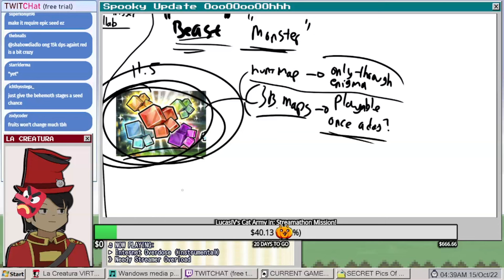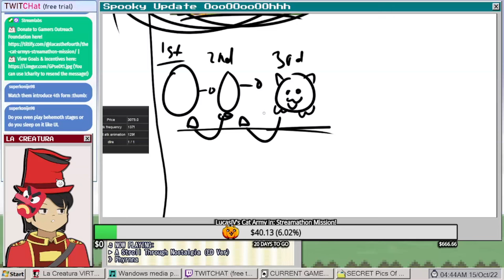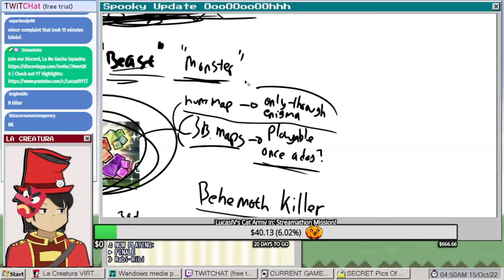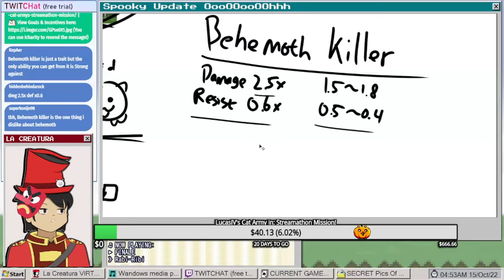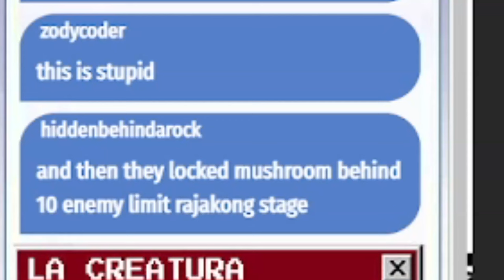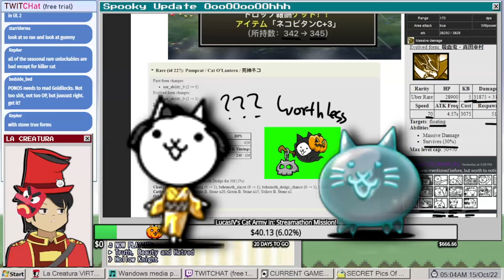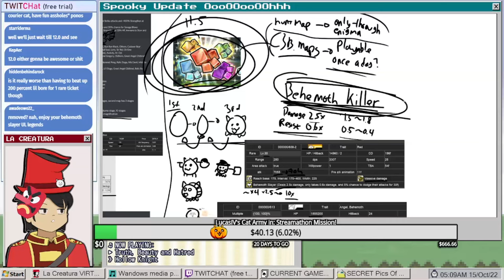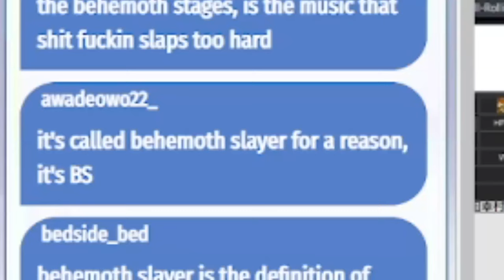Behemoth Updates SUCKS. Let's discuss why.- The Battle Cats!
Can't wait for 300% Wild Doges